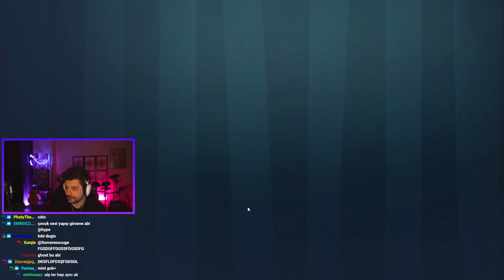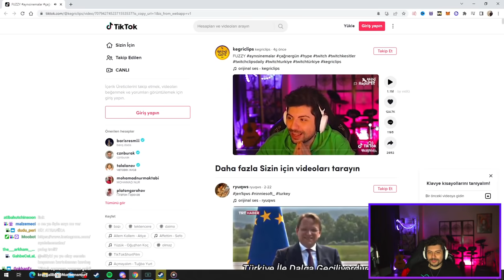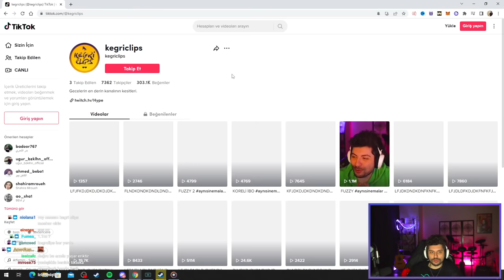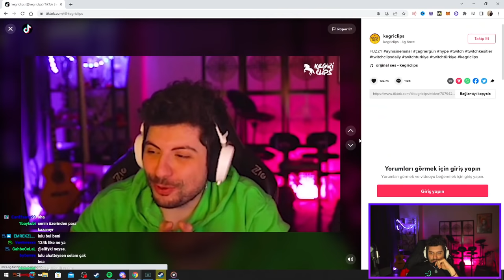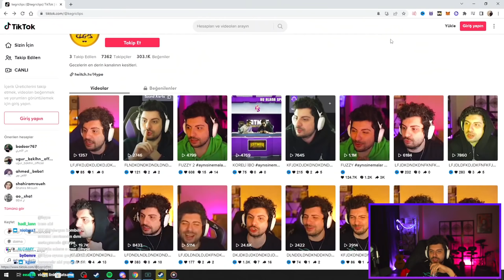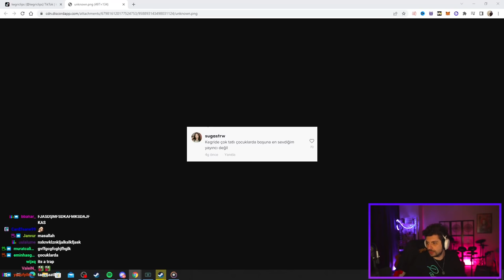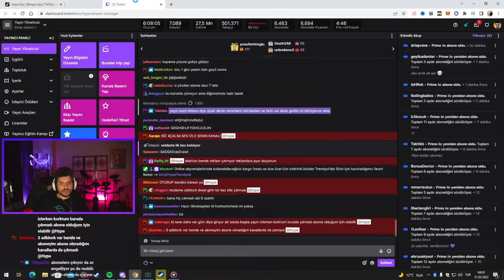HYPE | EL ELE TUTUŞUP SELENA'YI ÇAĞIRDIK! | KATMAN SUSPECTS LOBİSİ